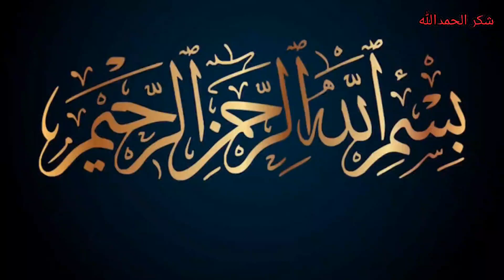2 Days Fun With Maham 🥳 | Bahut enjoy kya 😊🥰 | Afshan's Knowledge ki Duniya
2 Days Fun With Maham 🥳 | Bahut enjoy kya 😊🥰 | Afshan's Knowledge ki Duniya